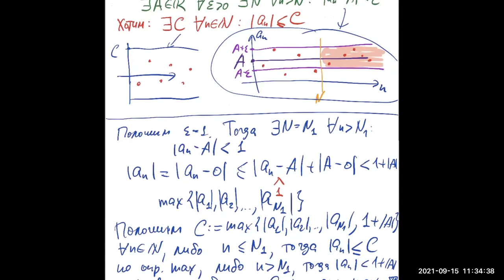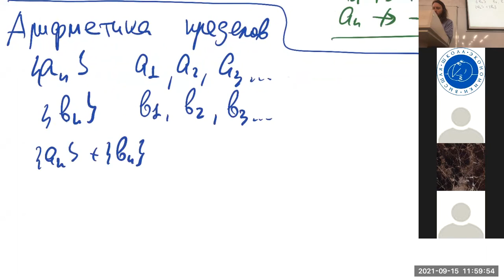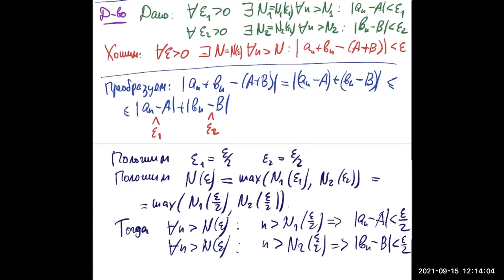5. Свойства пределов. (Математический анализ 1, ВШЭ-РЭШ, 2021-09-15)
Если у последовательности есть предел, она ограничена.
Бесконечные пределы.
Предел суммы равен сумме пределов.
Упрощающая лемма.